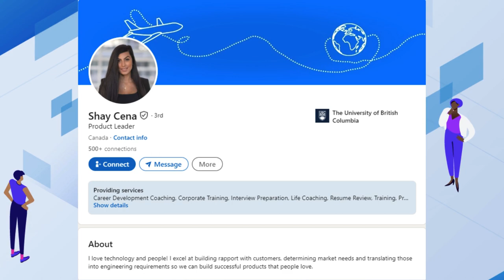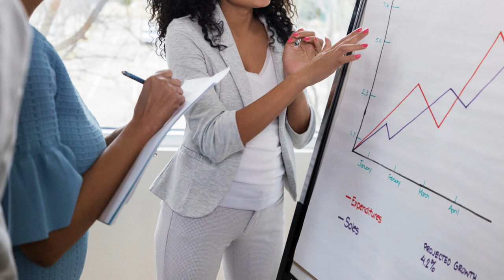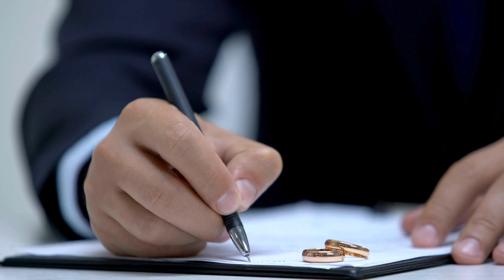معروف ریسلر جان سینا کی مسلمان اہلیہ کون ہیں؟ | John Cena | Shay Shariatzadeh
The second wife of the well-known WWE Star and Hollywood actor John Cena, Shay Shariatzadeh is a Canadian Muslim while her ancestors are from Iran.